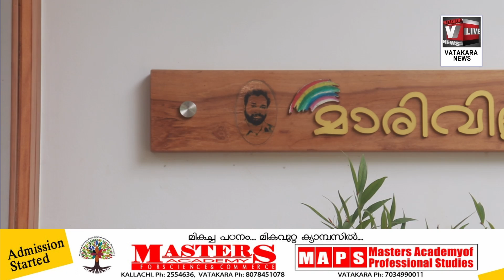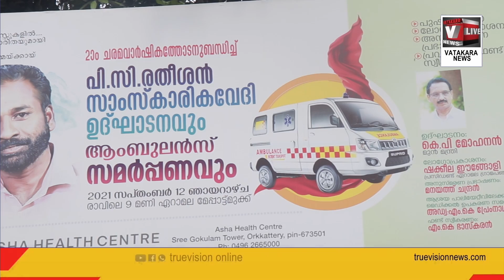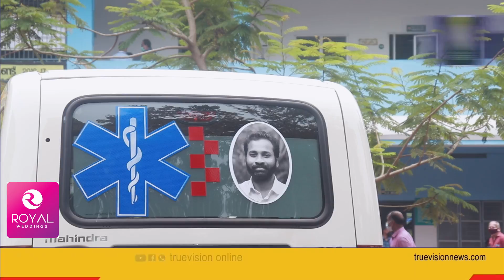ഒരു നാട് ഹൃദയം ചേർത്ത നൊമ്പരം... ക്യാമറാമൻ ആനന്ത് രാജിനൊപ്പം ചിൽഡ്രൻസ് റിപ്പോർട്ടർ ദിയ ബിജു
ഇന്ന് ശിശുദിനം ട്രൂവിഷൻ റീജണൽ ന്യൂസ് ഡെസ്കിൽ ഇന്ന് വാർത്തകൾക്കൊപ്പം കുട്ടി ജേർണലിസ്റ്റുകളും...ഒരു നാട് ഹൃദയം ചേർത്ത നൊമ്പരം. ക്യാമറാമൻ ആനന്ത് രാജിനൊപ്പം ഓർക്കാട്ടേരിയിൽ നിന്നു ഞങ്ങളുടെ ചിൽഡ്രൻസ് റിപ്പോർട്ടർ ദിയ ബിജു തയ്യാറാക്കിയ പ്രത്യേക റിപ്പോർട്ട് കാണാം.

childrens day poster,
childrens day decoration,
children's day drawing,
childrens day poster making,
children's day card,
childrens day decoration ideas,
children's day dance by teachers,
children's day craft,
childrens day art and craft,
children's day art,
children's day activities,
childrens day background video,
childrens day chart,
children's day cake,
childrens day chart ideas,
childrens day cartoon,
childrens day cartoon video,
children's day kab aata hai,
children's day kab hai,
children's day kab manaya jata hai,
children's day skit,
children's day dance,
children's day date,
children's day essay,
childrens day funny video,
childrens day funny dance,
childrens day funny status,
children's day greeting card,
children's day gift,
childrens day hand work,
childrens day hindi song,
childrens day hand made cards,
childrens day hat,
childrens day hindi poster,
harsha sai childrens day,
happy childrens day poster,
childrens day movie songs,
childrens day poster in hindi,
children's day performance,
childrens day poster drawing,
childrens day rally pencil drawing,
children's day speech,
children's day songs,
children's day songs in telugu,
children's day special drawing,
children's day story,
children's day song tamil,
children's day special challenge